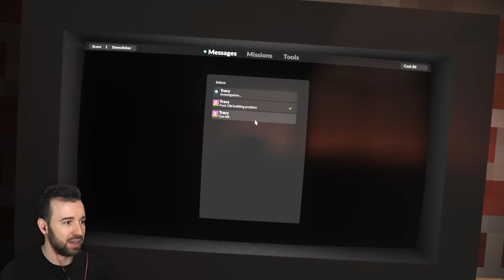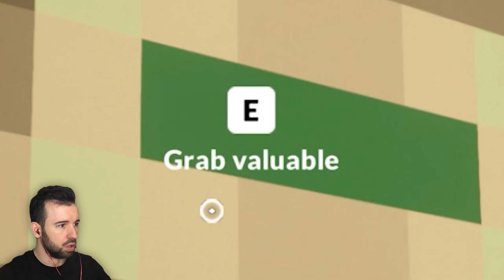ФИЗИЧЕСКИ НЕРЕАЛЬНОЕ ОГРАБЛЕНИЕ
ФИЗИЧЕСКИ НЕРЕАЛЬНОЕ ОГРАБЛЕНИЕ в Teardown #2 Прохождение